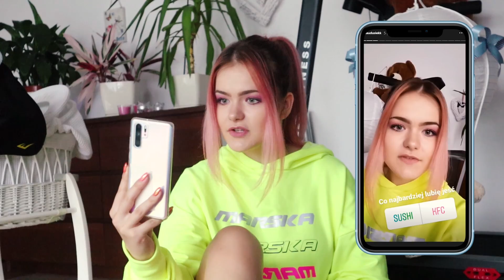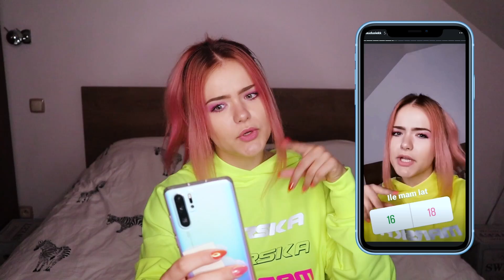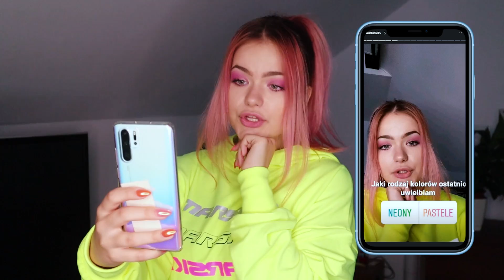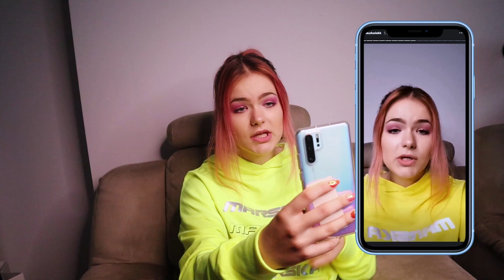JAK DOBRZE MNIE ZNACIE!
🎬 OSTATNI FILMIK! -

Zostawiając łapkę 👍 pod moimi filmami wywołujesz uśmiech na mojej twarzy

🍦 FILMY KONIECZNIE DO OBEJRZENIA!

✉ SKRYTKA POCZTOWA:
Klaudia Kapuśniak
ul. Buforowa 4e
52-131 Wrocław

🤞 Uwielbiam was nie zapomnijcie o tym